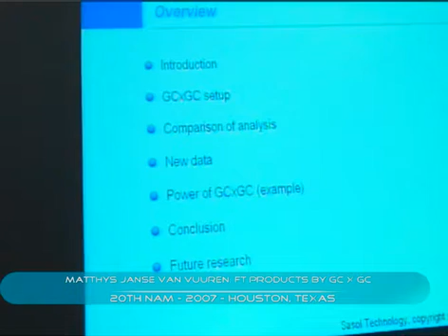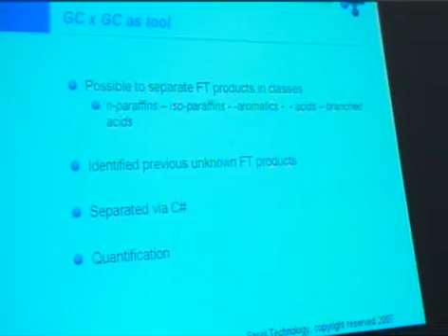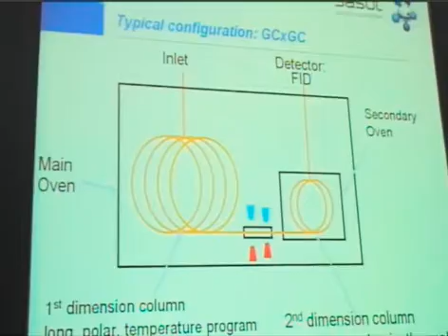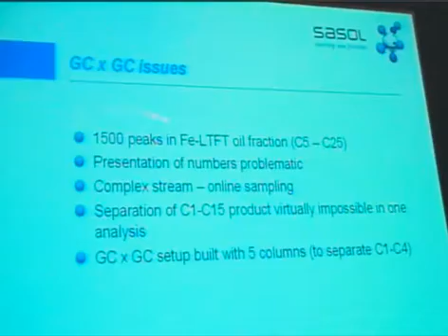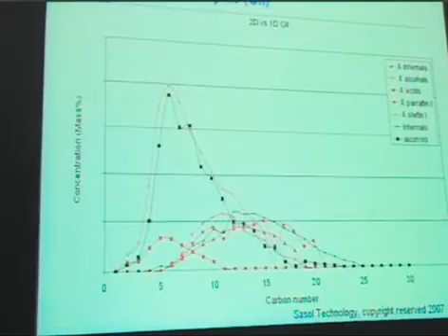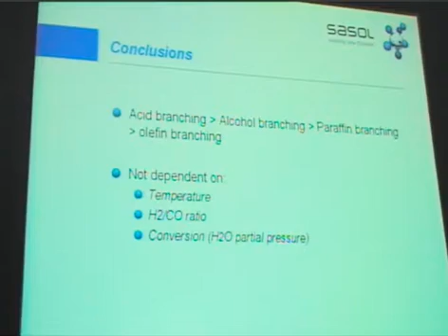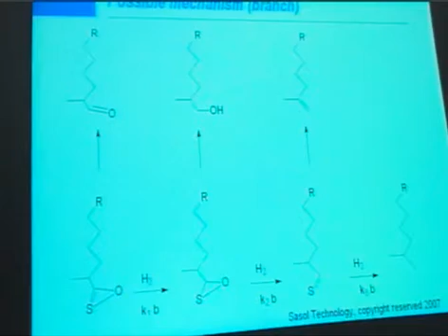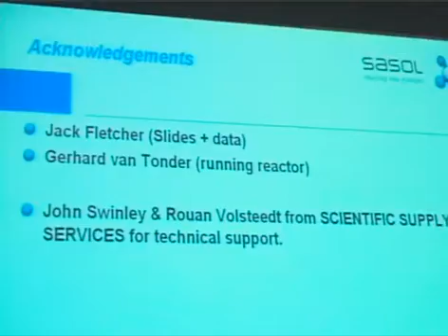Matthys Janse van Vuuren: Fischer-Tropsch products by GC x GC